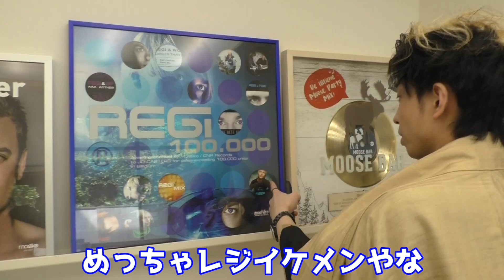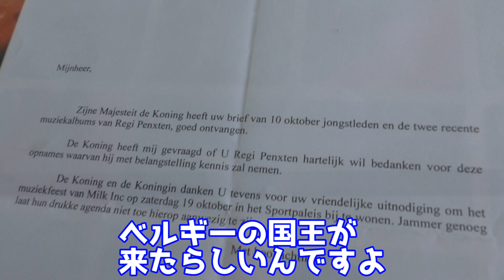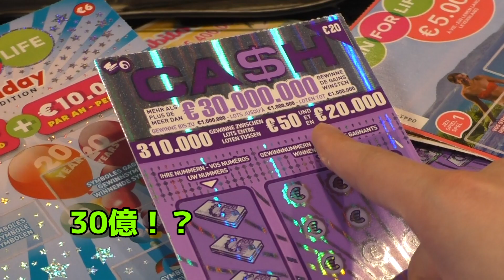ベルギーのBARにぶら下がってる鐘を鳴らすとお客全員にビール一杯奢れるらしいので鳴らしてみた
Q.世界最大フェスのトゥモローランド出演するんですか？

A.夏を楽しみに待っててください

★カルxピンのグッズ販売はこちら（CD,カレンダー販売してます）